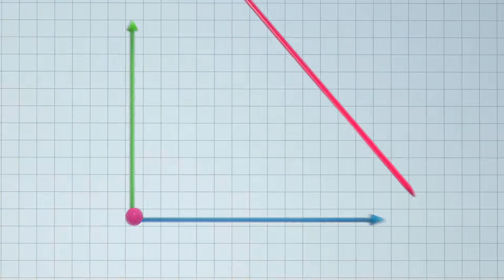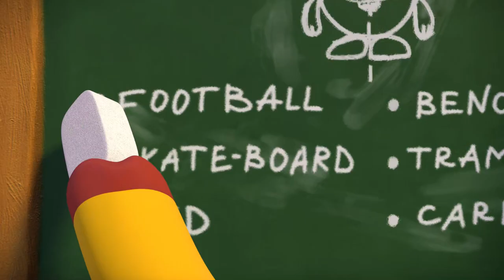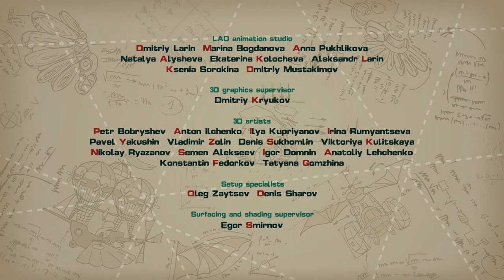Cute Little Teleportation - PinCode | Cartoon for Kids | Learn with KikoRiki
Krash is unimpressed when Dokko and Pin succeed in teleporting a photon, so he uses the equipment to teleport himself closer to the carrot patch. Unfortunately, he only succeeds in teleporting his personality -- into a carrot! Can the team find a way to put Krash back together again? In this episode, kids learn about bound particles and quantum teleportation.